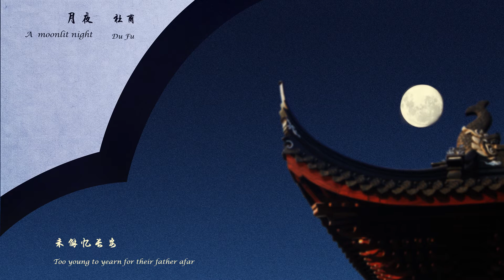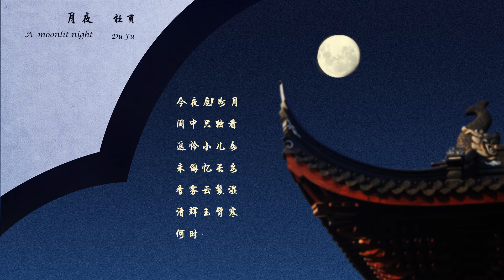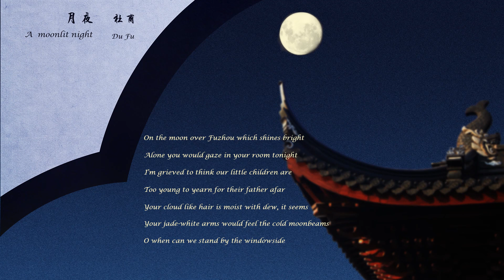杜甫《月夜》A moonlit night 唐诗三百首 中国古诗词欣赏Chinese poetry 中英文朗读版Chinese and English recitation 许渊冲译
月夜
杜甫

今夜鄜州月，闺中只独看。
遥怜小儿女，未解忆长安。
香雾云鬟湿，清辉玉臂寒。
何时倚虚幌，双照泪痕干？

A  moonlit night
Du Fu

On the moon over Fuzhou which shines bright,
Alone you would gaze in your room tonight.
I'm grieved to think our little children are
Too young to yearn for their father afar.
Your cloud like hair is moist with dew, it seems;
Your jade-white arms would feel the cold moonbeams.
O when can we stand by the windowside,
Watching the moon with tears already dried?